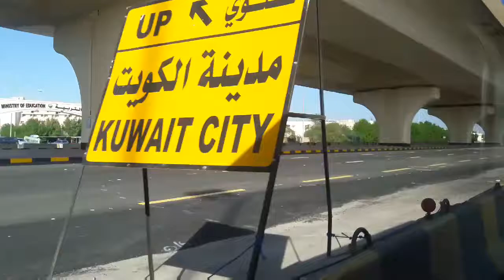Christmas Day 25th December in Kuwait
All thanks to my friends n family to make my day great and special.
Video got upload a day late bcz of network problem but no problem...
Thanks to all & a really great thanks to God for blessing this day with great happiness.